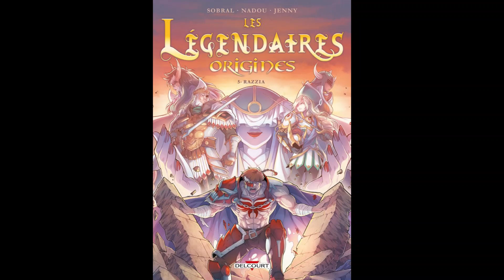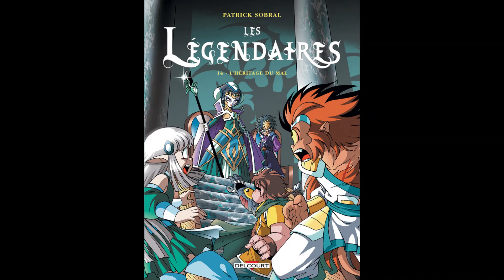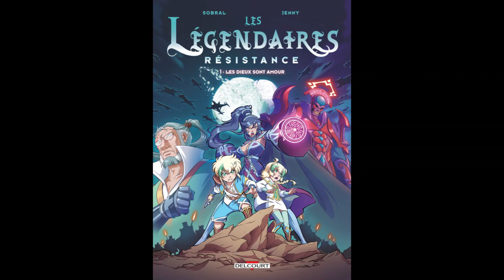LÉGENVERSE : NEW GÉNÉRIQUE 2023 & CHRONOLOGIE 2024 !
Nouvelles couvertures = nouvelle version du générique ainsi que de la chronologie du Légenverse, comme vous avez déjà pu le constater pendant le Marathon 2023 sur notre compte Insta !
On refait donc le tour des séries dans l'ordre chronologique selon les évidences scénaristiques et les dires de Patrick Sobral notamment sur le Livre d'Or, on en parle avec plaisir si vous voulez !
Allez-vous ranger votre collection de cette manière ?